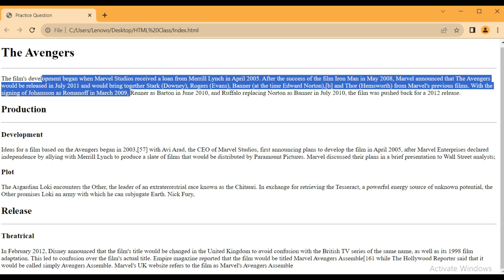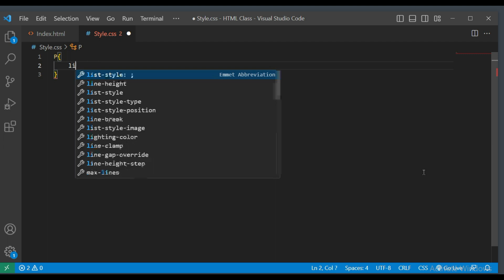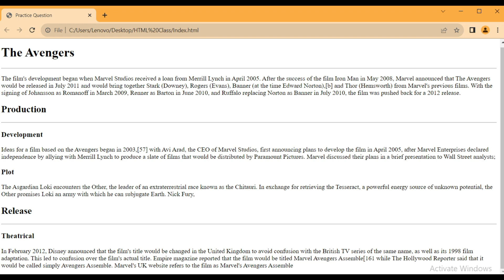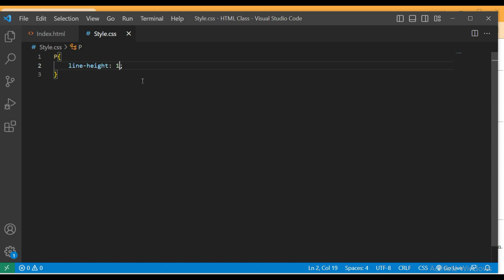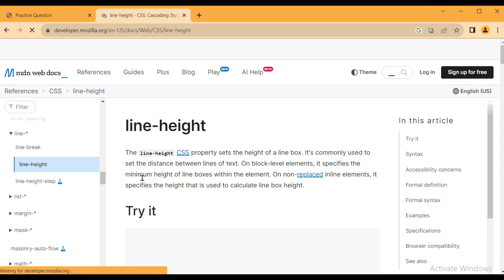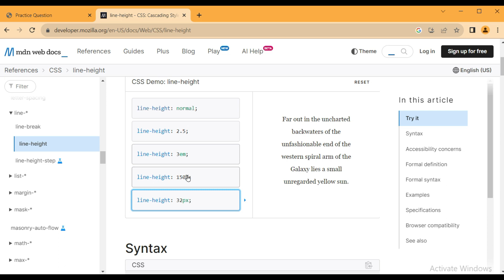Line-height property in CSS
Suggested Keyword-:
You Have To Know HEIGHT VS LINE-HEIGHT In CSS Explained in Hindi
Line-Height property in css with example | Part-50 | CSS In Hindi
CSS Height vs Line-Height
Font Style, Weight, Variant, Line-height & Font in CSS-28
CSS - The CSS line height Property
CSS Tutorial for Beginners - 16 Line height property
Letter Space And Line Height In HTML Element Using css
How to set line height in CSS (Hindi)
CSS Display Property | inline | block | inline block | none | list item | initial | inherit | CSS 41
CSS Tutorial: Float & Clear Explained | Web Development Tutorials #21

Your Quires-:
text-align css
display: inline-block css
font-weight css
font variant css
font property in css
letter-spacing css
line height in css in hindi
line height figma
css text
text-transform css
text-indent css
text shadow css
font-family css